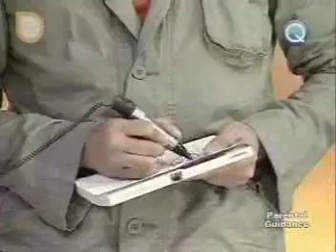QTV 11 SWEETLIFE JB Dela Cruz with LUCY T. and WILMA D.